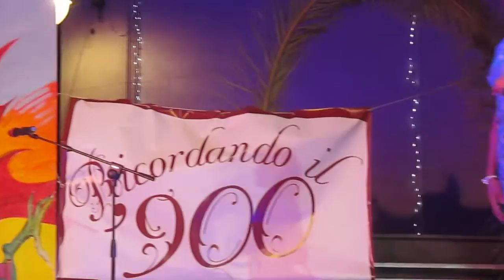Ricordando il '900 - Video 2/2 - Quartucciu, 29.06.2014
RICORNDANDO IL '900, QUARTUCCIU (CA), 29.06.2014.
All'interno della programmazione per i festeggiamenti civili, in onore del Santo Patrono San Giorgio Martire, una serata ideata e narrata da Anna Orrù.
"RICORDANDO IL '900" Presentazione di abiti vintage e retrò.

Riprese amatoriali: Andrea Siddi